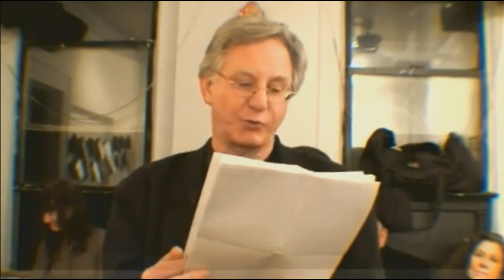El Desdichado (Incompetent Translation)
Bill Yarrow reading "El Desdichado (Incompetent Translation)" at A Gathering of the Tribes in New York City on December 8, 2012.